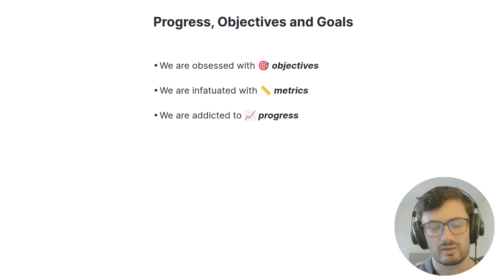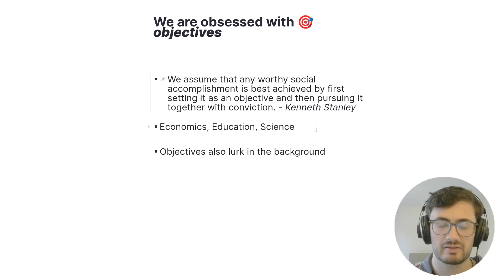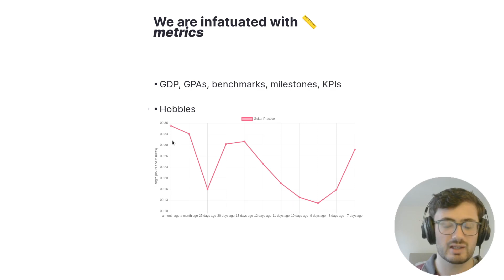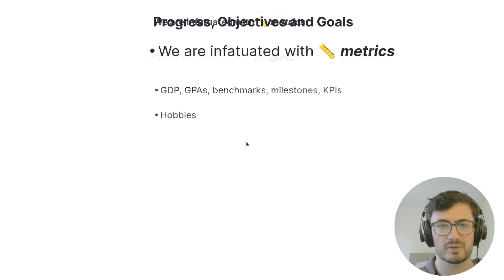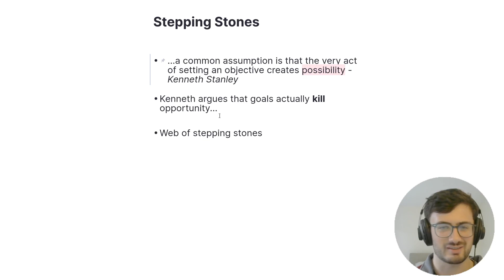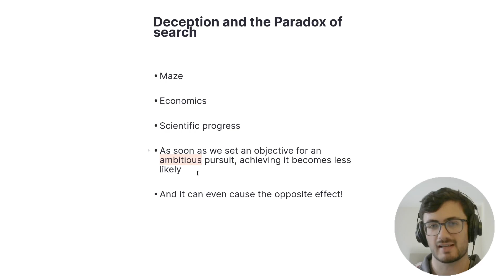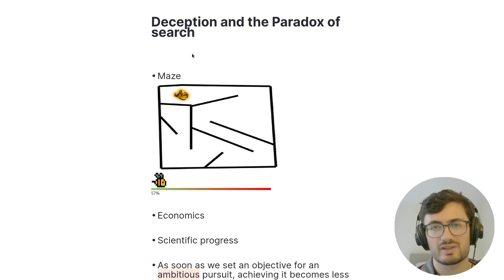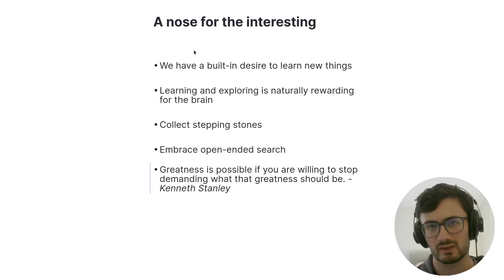Why Greatness Cannot Be Planned: A Summary